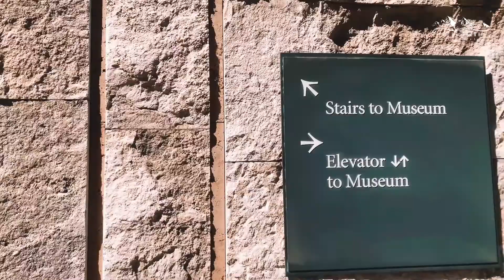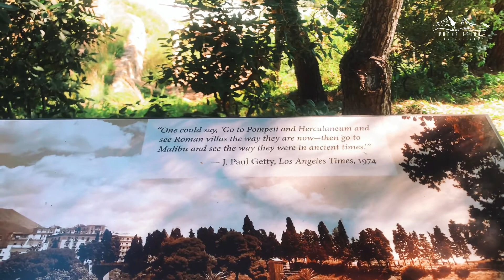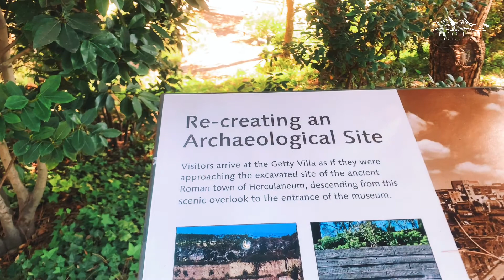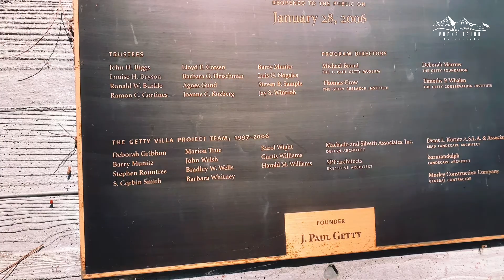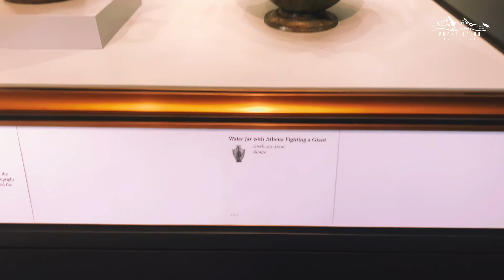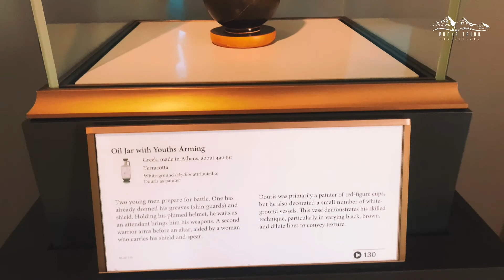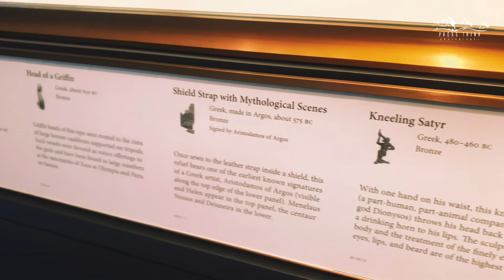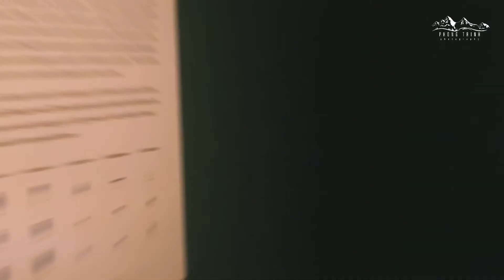Getty Villa Museum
Greek and Roman antiquities housed in a re-created Roman country home
Address
17985 Pacific Coast Highway, Pacific Palisades, CA 90272, USA